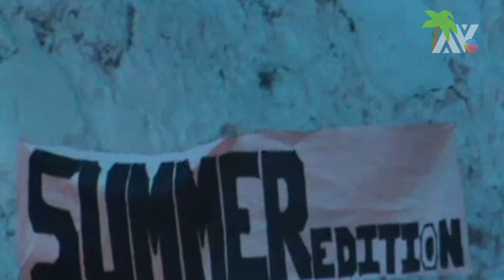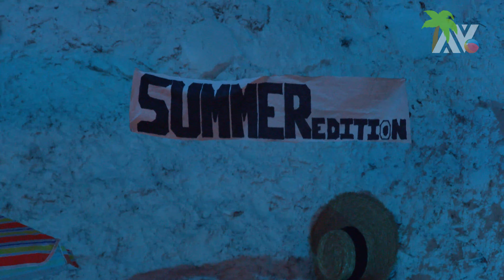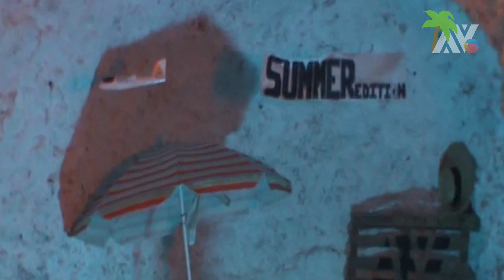MAURO RUSSO | The Cave Music Sessions | Summer Edition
MAURO RUSSO nos trae una sesión de Tech House pinchada a vinilo, que seguro resultará refrescante en este especial Summer Edition.

Producción Ejecutiva: Enrique Bonet Bailén · Mario Rodríguez Molina · Juan Ruz Polonio · Kevin Corral Rivas · Yacoun C. Marchante

Dirección de Fotografía: Juan Ruz Polonio

Diseño de Producción: Yacoun C. Marchante

Atrezzista: Moisés Ollero Pérez

Jefatura de Producción: Maram C. Marchante

Asistencia de Producción: Arturo Ocaña Martín · Moisés Ollero Pérez · Federico Villalobos Romero · Julián Collado Fernández · Mario Rodríguez Molina · Enrique Bonet Bailén

Marketing: Arturo Ocaña Martín · Mario Rodríguez Molina · Enrique Bonet Bailén · Moisés Ollero Pérez · Julián Collado Fernández

Departamento de Artistas: Enrique Bonet Bailén · Maram C. Marchante · Miren Arias Martín · Federico Villalobos Romero

Edición: Omar Lloret Lloret · Etalonaje: Yacoun C. Marchante